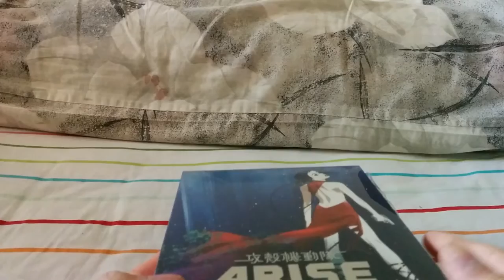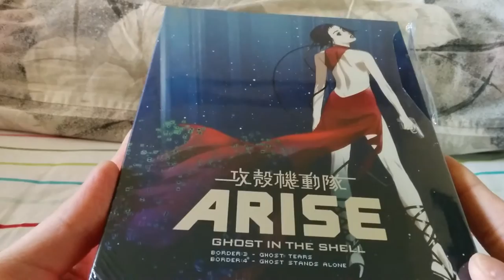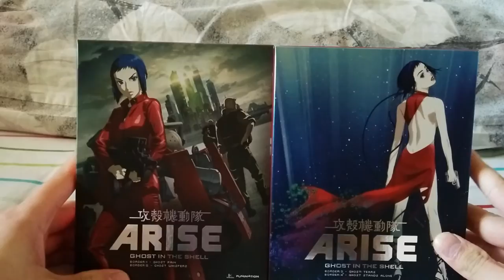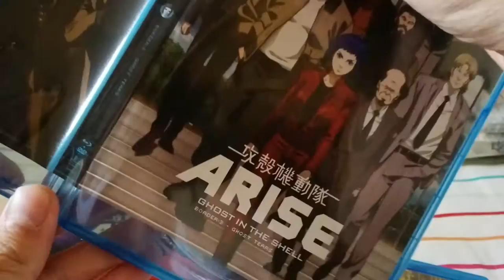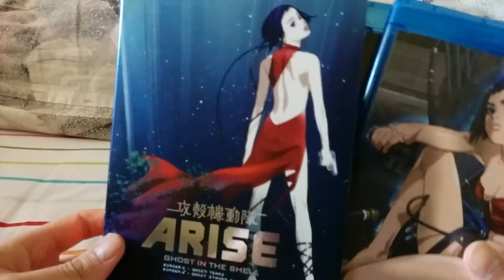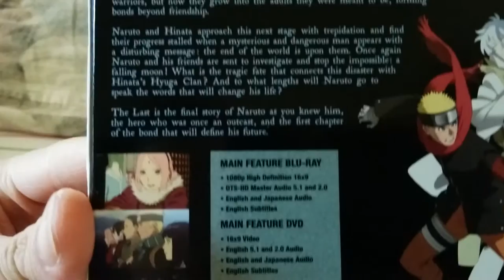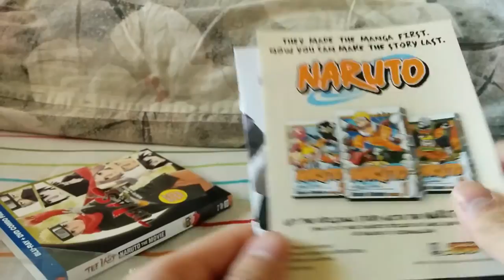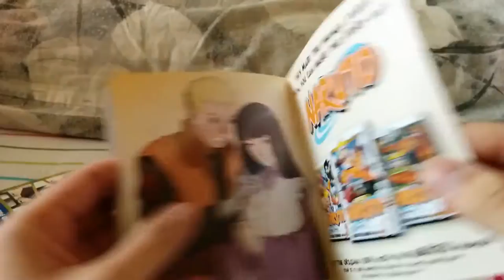Unboxing | Ghost in the Shell Arise - Borders 3 & 4 + Naruto The Last Movie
Here is my Anime Unboxing of Ghost in the Shell Arise - Borders 3 & 4 and  Naruto The Last Movie!